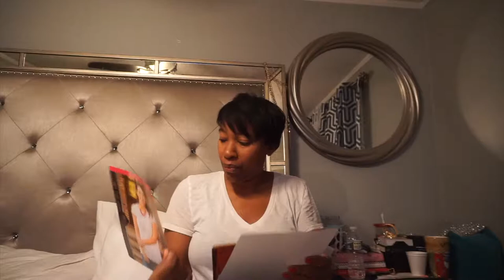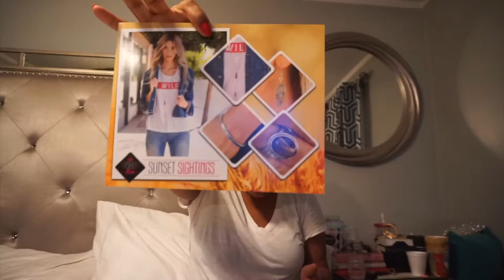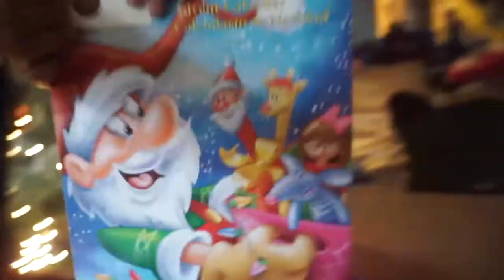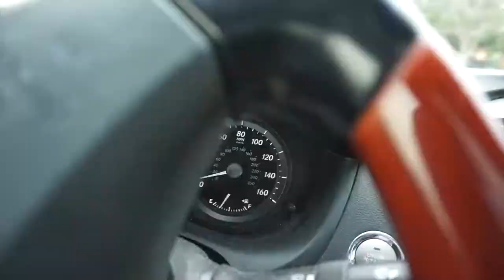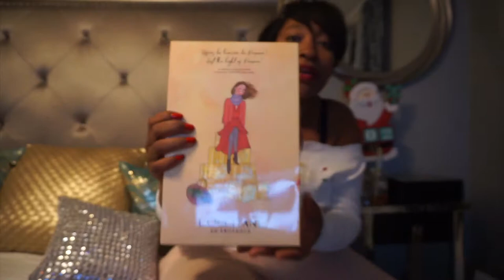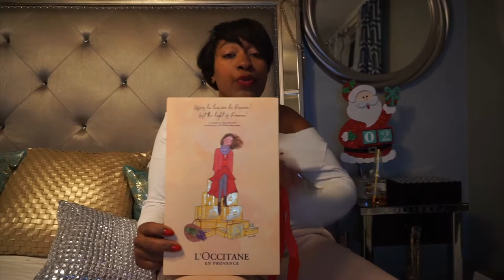Day Two | Vlogmas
Hello Loves,
Welcome to VLogmas Day Three!!!